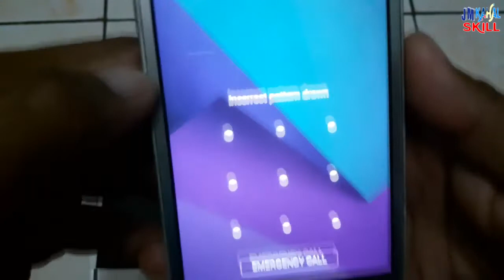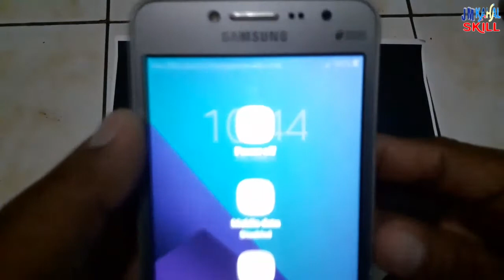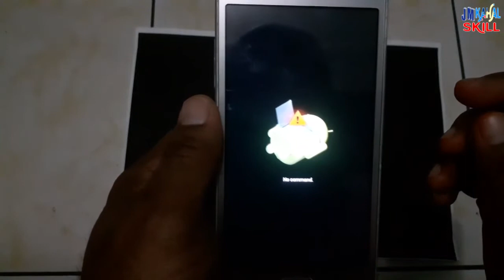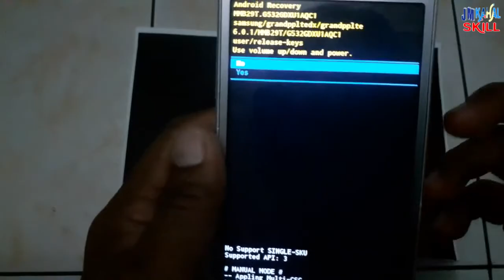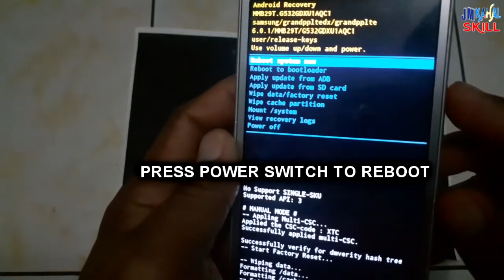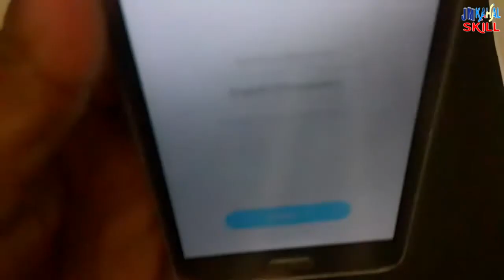HOW TO HARD RESET SAMSUNG GALAXY J2 PRIME | SM-G532G/DS | STEP BY STEP TUTORIAL | JM KAHAL SKILL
Vlog Title: HOW TO HARD RESET SAMSUNG GALAXY J2 PRIME | SM-G532G/DS | STEP BY STEP TUTORIAL | JM KAHAL SKILL

THIS VIDEO TUTORIAL SHOW YOU HOW TO HARD RESET SAMSUNG GALAXY J2 PRIME SM-G532G/DS.
PANOORIN ANG BUONG VIDEO PARA MAINTINDIHAN AT MAKUHA ANG LAHAT NG STEPS.
Sana pagkatapos niyo panoorin ang VIDEO na ito ay MAKAKUHA kayo ng kahit konting kaalaman na pwede ninyo magamit.

Kung nagustuhan niyo at nakakatulong ang VIDEO na ito wag kalimutan pindutin ang LIKE | SHARE at mag-COMMENT sa comment section.

VIDEO TUTORIAL FOR HUAWEI
HOW TO BYPASS GOOGLE ACCOUNT
WATCH VIDEO TUTORIAL FOR ACER
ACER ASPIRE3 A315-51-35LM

WATCH VIDEO TUTORIAL FOR EPSON PRINTER